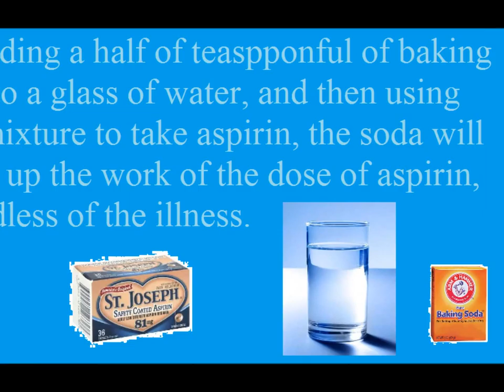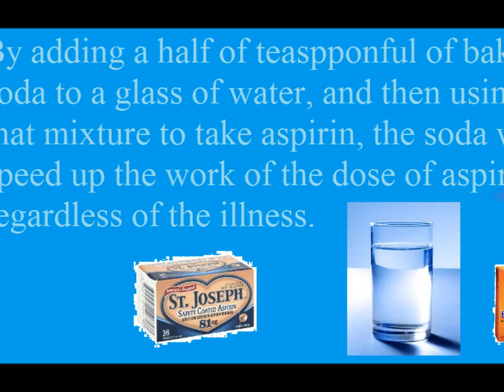Thought provoking hints personal matters to make your life more enjoyable 2/9/2014